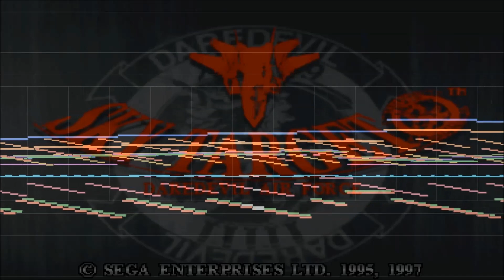アフターバーナー デルダイン - AFTER BURNER DELDINE - BGM for all bosses (MIDI arrange)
MU2000 & SC-88Pro & SoundFont

アフターバーナー デルダイン にて使用したスカイターゲットとサンダーブレードのアフターバーナー風味にアレンジしたボス曲詰合せです。